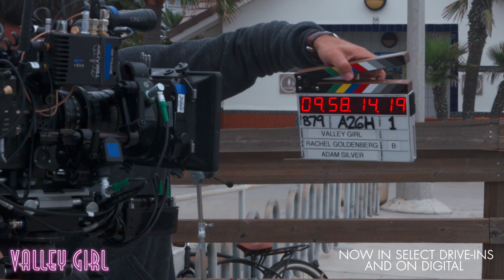VALLEY GIRL: Behind The Scenes - "Cast"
Don’t miss @imdb’s exclusive behind the scenes footage from Valley Girl! Jessica Rothe and Josh Whitehouse dish about the love story of the season, set to your favorite 80s songs. 💜🎶 See it now in select drive-ins and at home on digital.